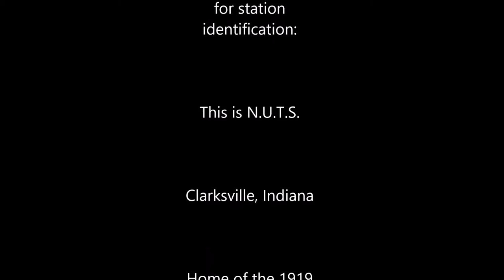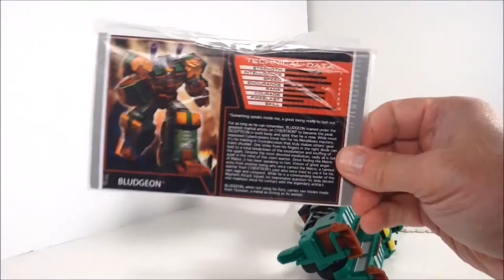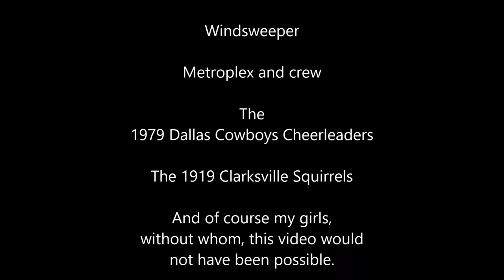Transformers Subscription Service 4.0 Bludgeon & Thunder Mayhem!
A review of Bludgeon with special guest Thunder Mayhem!
We talk about bad knees and stress marks on an $80+ figure.